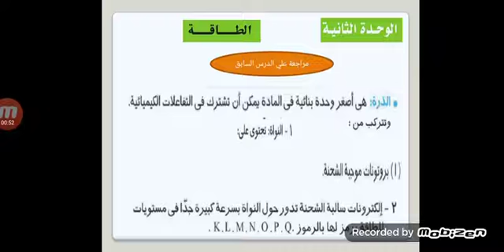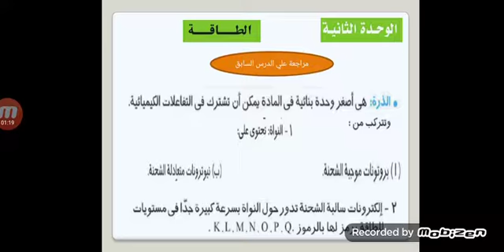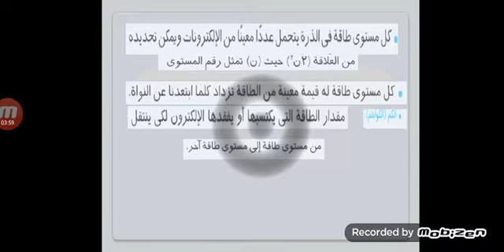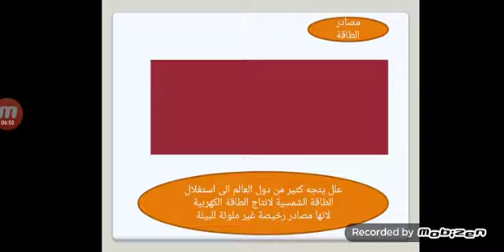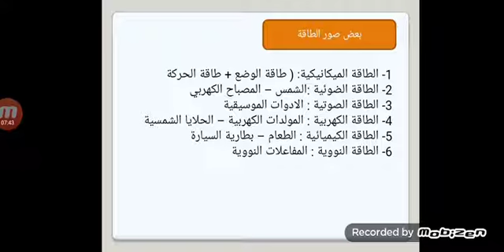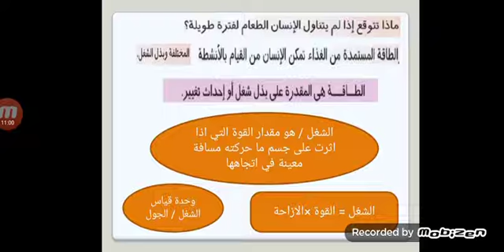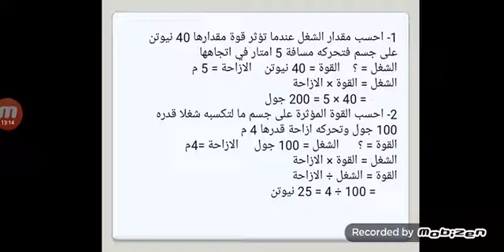الصف الاول الاعدادي مادة العلوم مس داليا 7